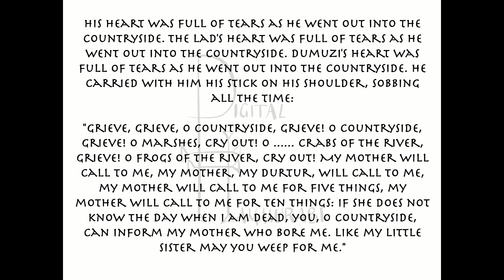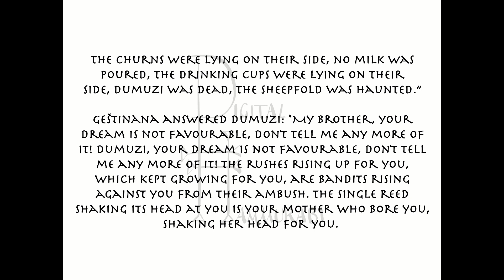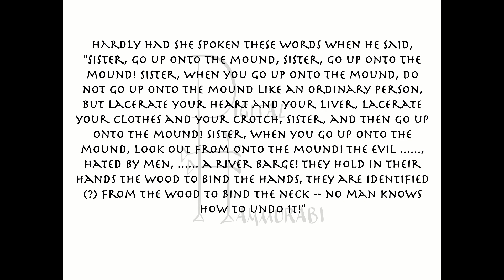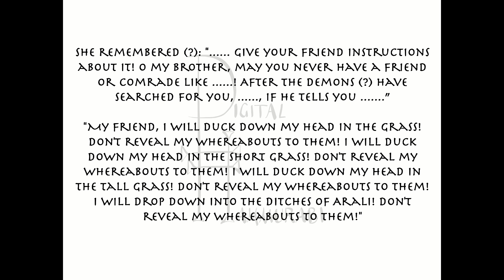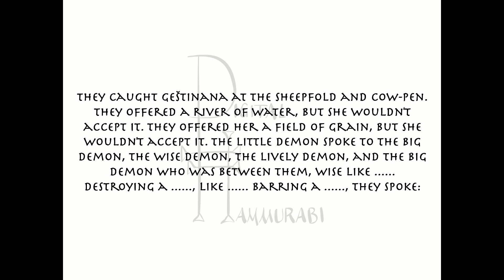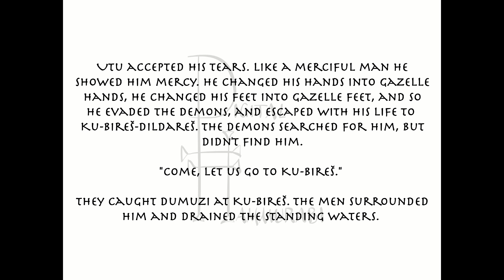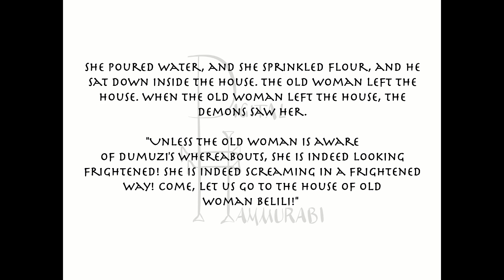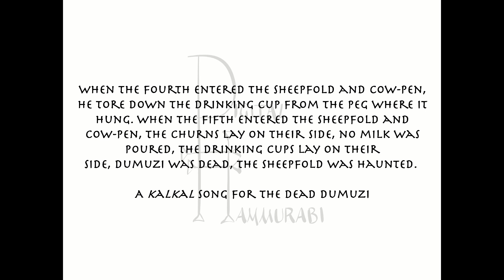Soothing Stories with Megan: Dumuzi's Dream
Megan reads the Sumerian literary composition "Dumuzi's Dream."